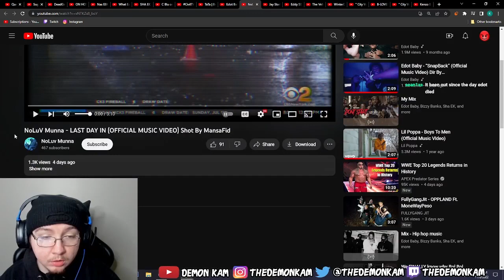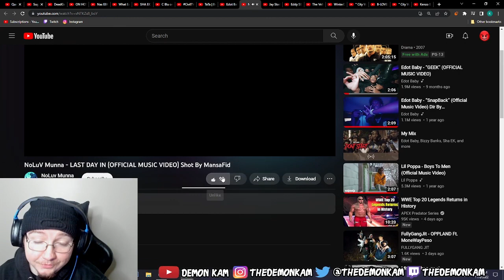Demon Kam Reacts to NoLuV Munna - LAST DAY IN (OFFICIAL MUSIC VIDEO) Shot By MansaFid